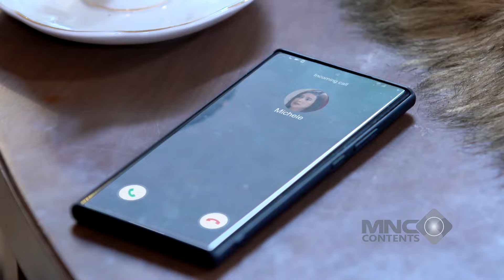KE NIKAHAN PUTRI DAN PANGERAN! ANDIN DAN AL SALAM SAMA PASUTRI BARU - IKATAN CINTA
ke nikahan putri dan pangeran! andin dan al salam sama pasutri baru